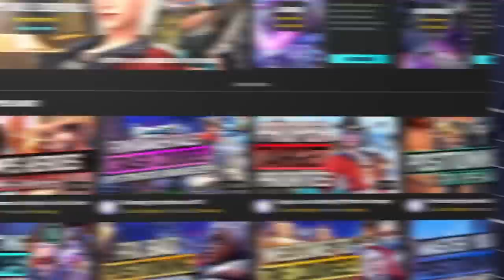35 MOST POWERFUL Hero Combos in Overwatch 2 - Duo Tips and Tricks - Grandmaster Guide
THE NEW GAMELEAP WEBSITE IS LIVE!